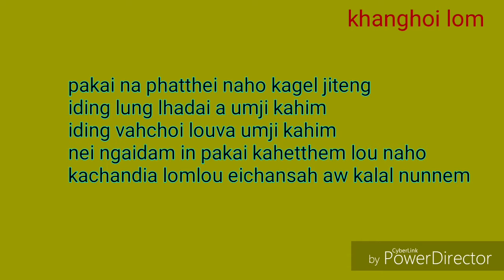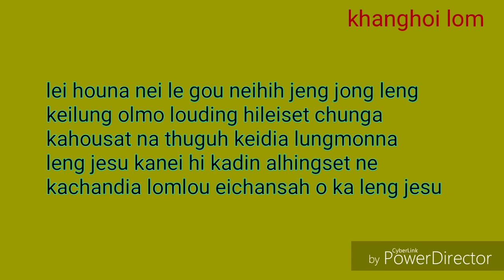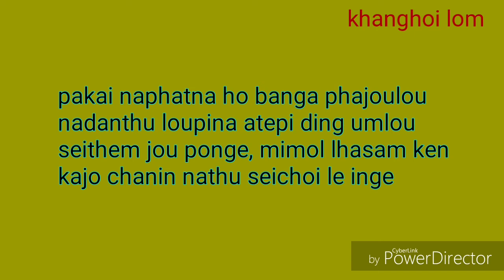Hoineilam pakai pathen na phatthei naho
Kuki Gospel music